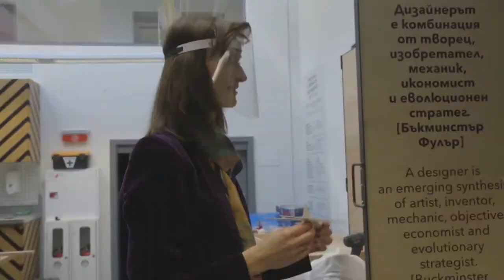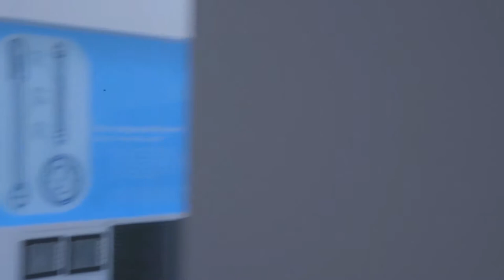EU Commissioner Mariya Gabriel participates in a NEMO Political Internship at Muzeiko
On 2 October 2020, European Commissioner for Innovation, Research, Culture, Education and Youth participated in a NEMO Political Internship at the Children’s Science Centre Muzeiko in Sofia, Bulgaria. Commissioner Mariya Gabriel was very pleased with the experience and found the opportunity to have been a privilege and a great reminder of how science is essential in helping children develop key life skills.

During the internship, the Commissioner got to experience different kinds of museum work that all contribute to lifelong learning and development. She also got unique insights into museum operations during a pandemic, including the new routines that are in place to ensure a safe museum visit.

Each NEMO internship is tailored in accordance with the participant’s field and interest. Considering the Commissioner’s portfolio of Innovation, Research, Culture, Education and Youth, Muzeiko was a natural choice. Afterall, the science centre brings together all of these sectors and shows how they can benefit from each other to create something impactful and valuable to society.